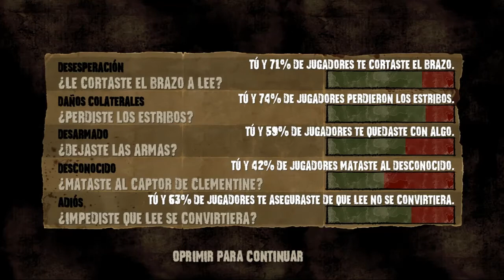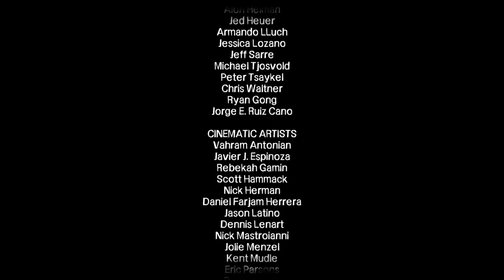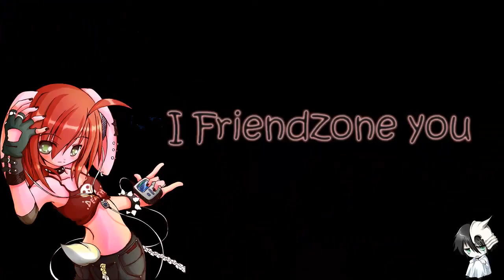The Walking Dead [Season 1] - Episodio 5: "El Tiempo se Agota" | Parte 3 [FIN]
T^T Nada q decir uff.. hemos llegado al final